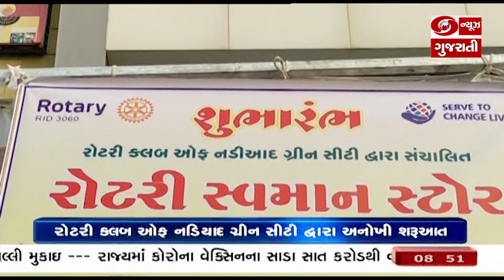રોટરી ક્લબ ઓફ નડિયાદ ગ્રીન સીટી દ્વારા અનોખી શરૂઆત